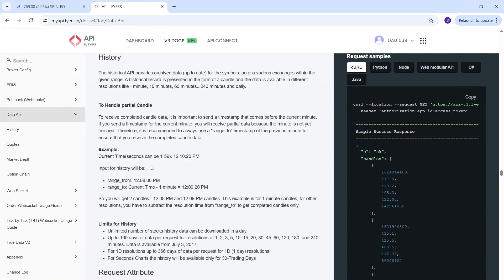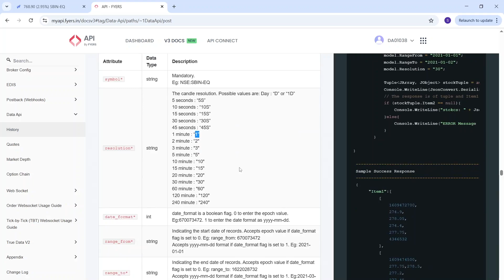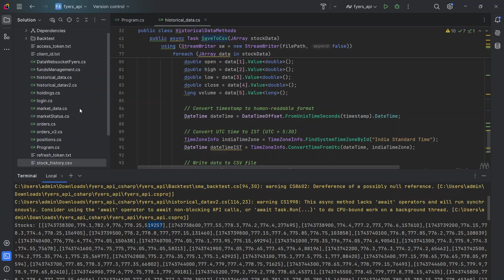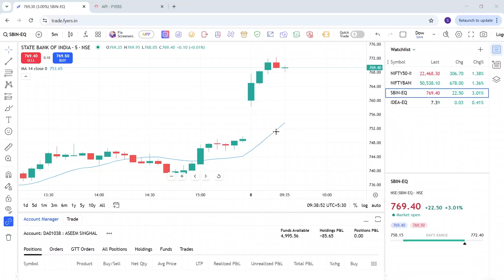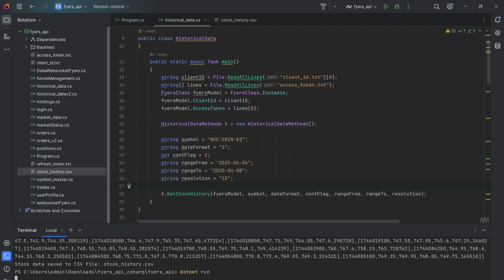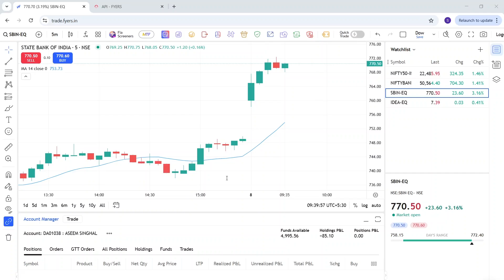8. How to get historical data? | FYERS API - C#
Founded in 2016, FYERS is a Bengaluru-based fin-tech startup offering a stable and reliable platform to trade efficiently in Indian stock markets. FYERS is a member of NSE,BSE, MCX, CDSL & NSDL providing an opportunity to trade in equity, futures & Options, currencies, commodities, mutual funds and more. With over 5 Lakh+ customers, it has demonstrated success in significantly empowering new-age traders and investors to gain a competitive edge in Capital markets.

Our product range comprises of FYERS Web, App, Desktop, and many more.  FYERS is a perfect collaboration of state-of-the-art technology, dynamic professionals and best-in-class services to meet the clients expectations.

Laying the vision of self-sustainable business, FYERS has been awarded as the 'Bootstrapped Business of the Year' in the year 2021. Looking at the paradigm shift from physical to financial assets, FYERS is all set to provide an ideal investment platform to customers to create wealth.